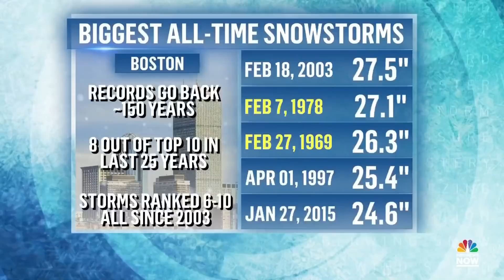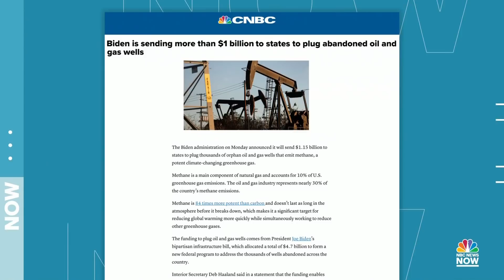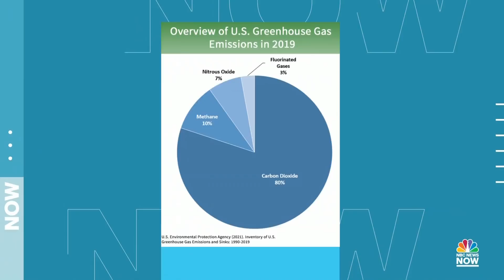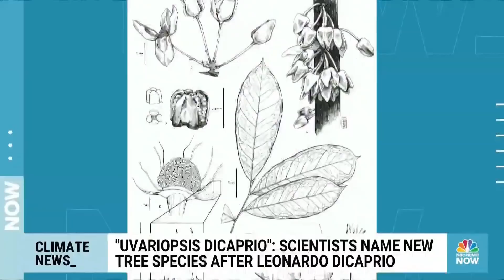How Rising Global Temperatures Could Worsen Winter Snowstorms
As a dangerous winter storm moves across the Midwest, NBC News meteorologist Bill Karins explains how climate change and rising temperatures around the globe could make future winter storms more severe.